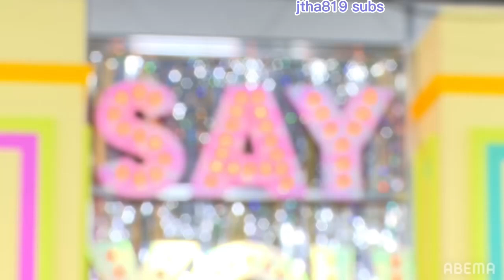(ENG SUB/CC) Umehara Yuichiro and Eguchi Takuya replace Namikawa Daisuke and Ishikawa Kaito as MCs?!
Hey, everyone! This is part of another request for @delirinix on Instagram; I hope you like it!

Seiyuu featured in this video (name in kanji - color used when speaking alone)
Umehara Yuuichirou (梅原裕一郎 - red)
Eguchi Takuya (江口拓也 - orange)
Namikawa Daisuke (浪川大輔 - green)
Ishikawa Kaito (石川界人 - blue)